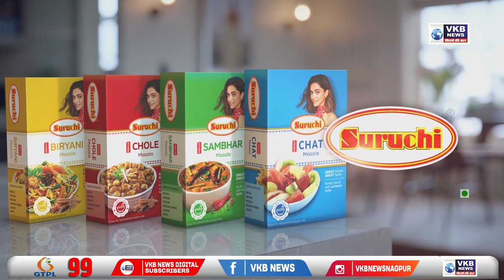औष्णिक केंद्रातील राख बंधाऱ्याच्या दुरुस्तीचे काम युध्द पातळीवर